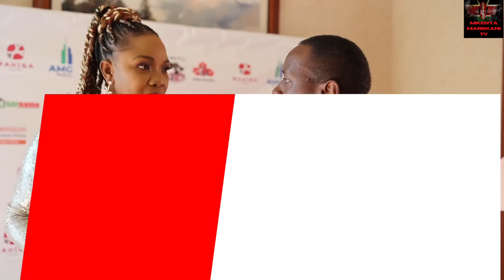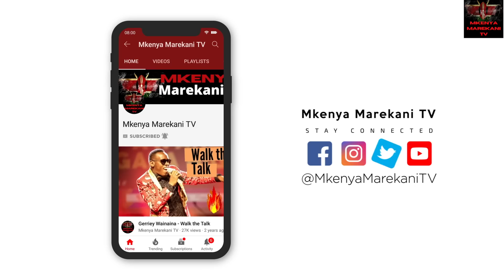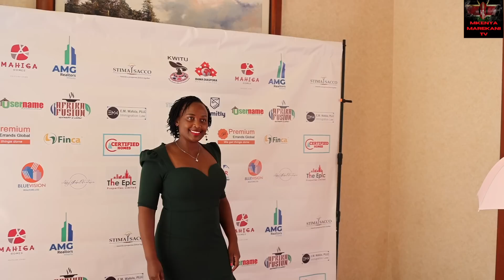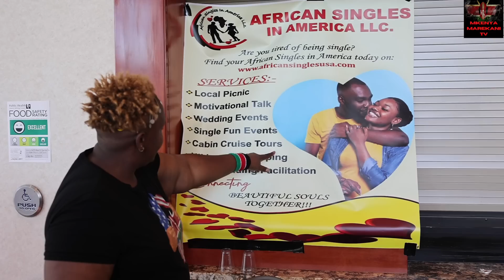Kwitu Reunion 2022 seattle Washington USA | Kenyan women in America